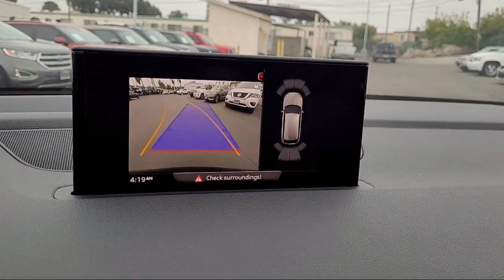2018 Audi Q7 2.0T Premium Sport Utility San Diego Carlsbad National City Chula Vista Alpine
2018 Audi Q7 2.0T Premium Sport Utility Stock Number: 210445 Vin:WA1AHAF79JD002244.
327 El Cajon Blvd.